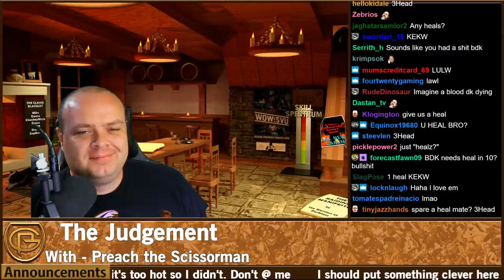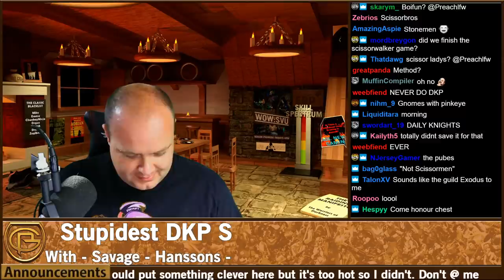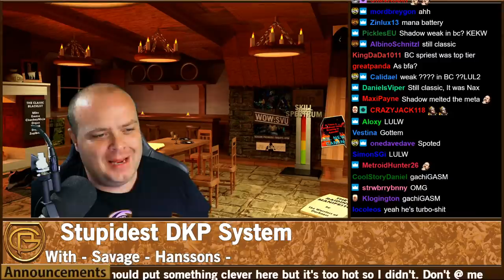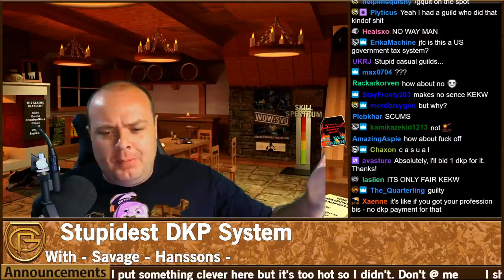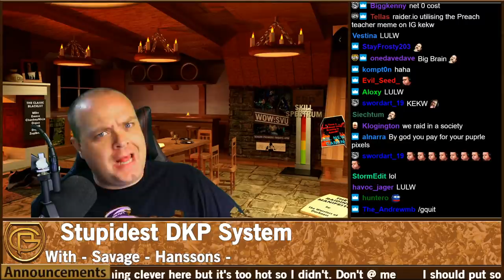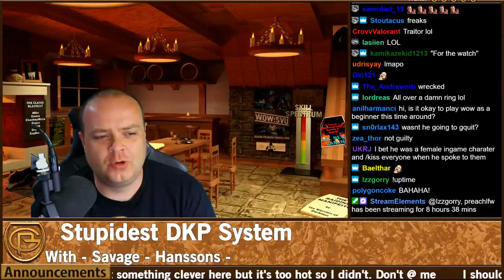Drama Time - Full Casual